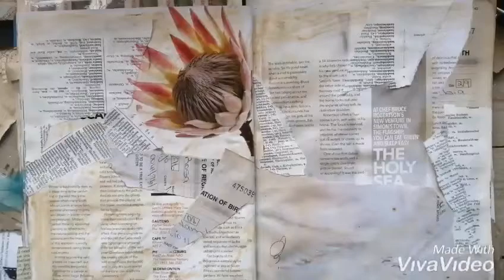Magazine journal - ugly stage